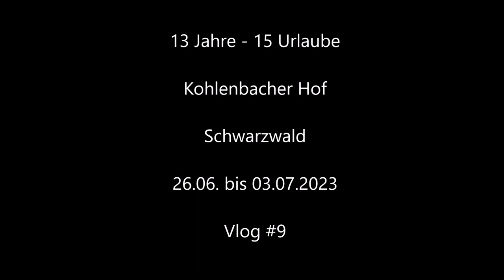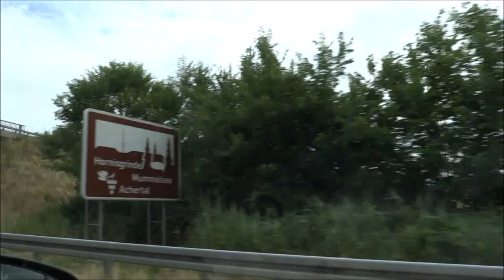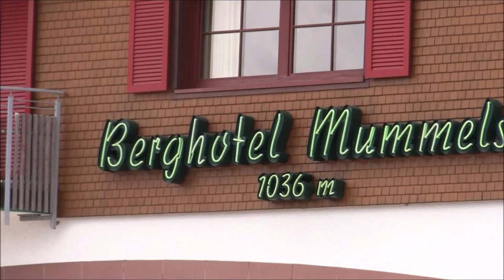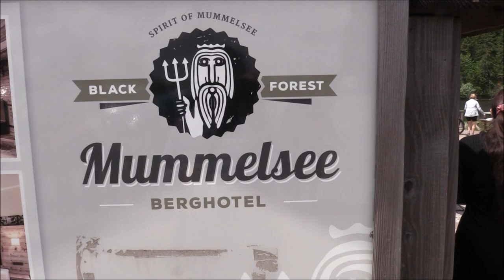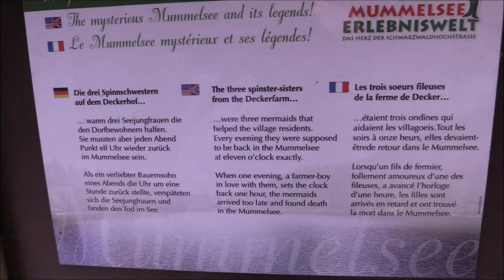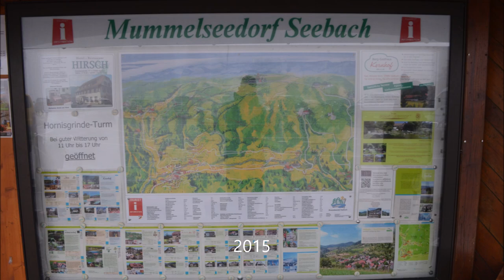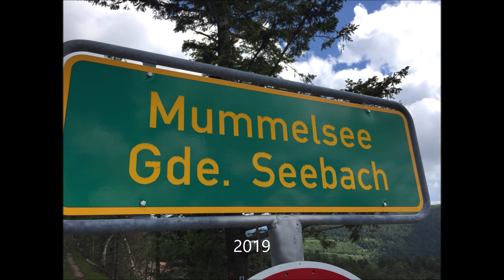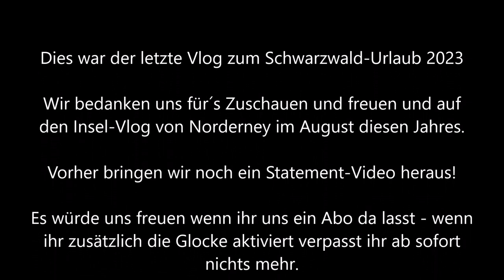Urlaubsvlog #9 - 15 Jahre Urlaub im Schwarzwald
Vom 26. Juni bis zum 03. Juli 2023 befanden wir uns zum 15. Mal in unserem Lieblings-Landhotel in Kollnau im Kohlenbachtal. Gelegen im südlichen Schwarzwald, knapp 20 km von Freiburg entfernt erfahrt ihr in den folgenden Vlogs (ab dem 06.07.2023 erscheint täglich ein neuer Teil) was wir in der Woche schönes erlebt haben.

Gemafreie Musik von Ronny Matthes